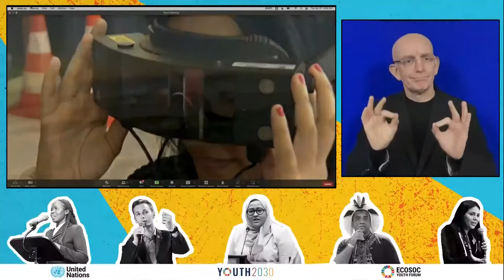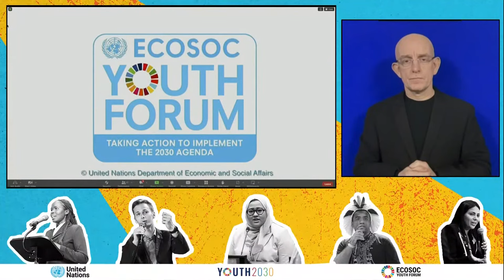Youth Forum 2023 | United Nations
The 2023 Annual Economic and Social Council (ECOSOC) Youth Forum, will take place over three days on 25-27 April 2023, guided by the theme of the 2023 HLPF on “Accelerating the recovery from the coronavirus disease (COVID-19) and the full implementation of the 2030 Agenda for Sustainable Development at all levels”. Youth will be given the opportunity to present their assessment, vision and recommendations for member states’ consideration ahead of the SDG Summit in September 2023.

Opening Session: ECOSOCYF – Youth as Pivotal Agents of Positive Change for COVID-19 Recovery & SDG Implementation

Youth leaders from around the world will have the opportunity to engage with government representatives, youth delegates, policymakers and other relevant stakeholders in civil society and the private sector. They will share best practices, lessons learned, solutions as well as creative and innovative ideas with Member States, other youth participants and stakeholders on the implementation of the 2030 Agenda and on the sustainable development goals under review in the Economic and Social Council and the High-level Political Forum in July 2023.

The 2023 ECOSOC Youth Forum is convened by the President of ECOSOC and co-organized by the Department of Economic and Social Affairs (DESA), and the Office of the Secretary General’s Envoy on Youth, in collaboration with the United Nations Inter Agency Network on Youth Development (IANYD), and co-convened by the Major Group for Children and Youth (MGCY) and the International Coordination Meeting of Youth Organizations (ICMYO), with technical inputs from youth-led and youth-focused organizations relevant to the theme of the forum.